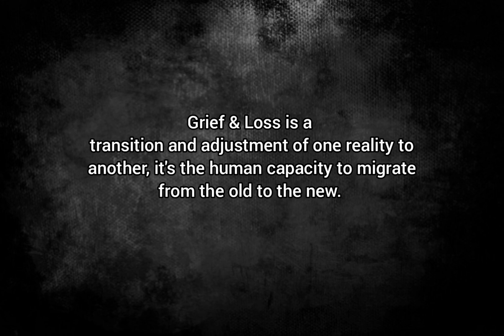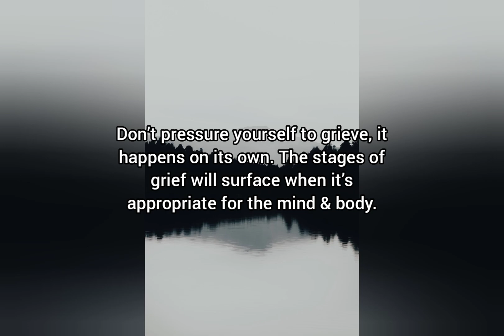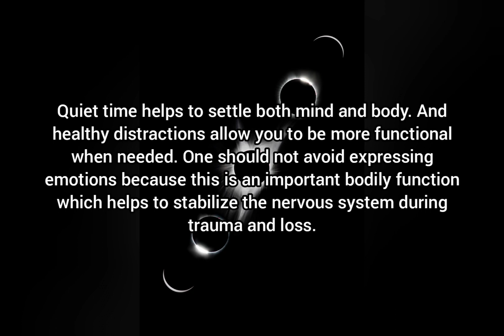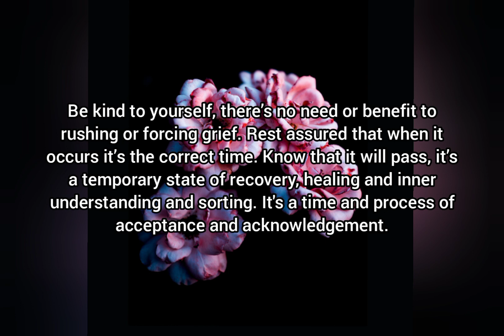Grief & Loss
Forestry Safety Helmet

Mora Kansbol